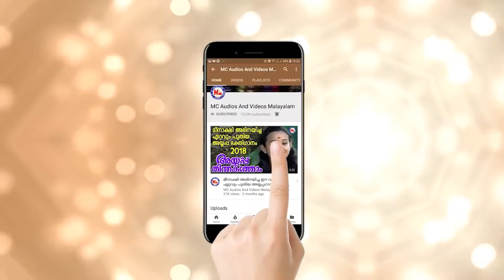കൊച്ചുപ്രേമൻ അഭിനയിച്ച ഭക്തിഗാനം | kodungallur devotional song malayalam | kochupreman